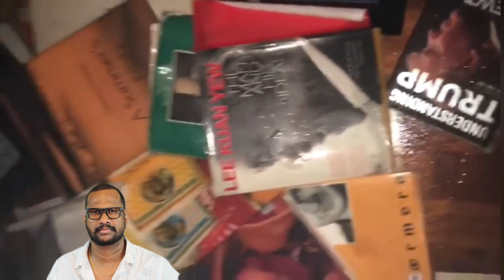ரணில் இராணுவத்தின் உதவியோடு புத்தகங்களை அகற்றி விட்டு வீட்டை பற்ற வைத்தார்? காணொளி ஆதாரத்தோடு.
எனக்கு கிடைக்கும் ஆதாரங்களை மக்களுக்கு வழங்குகின்றேன் தீர்ப்பு மக்கள் கையில்.